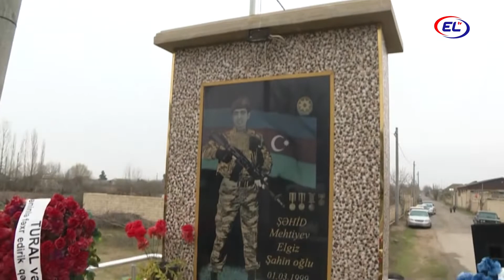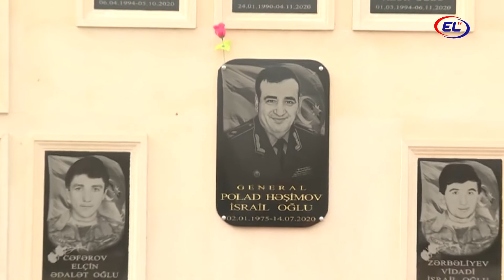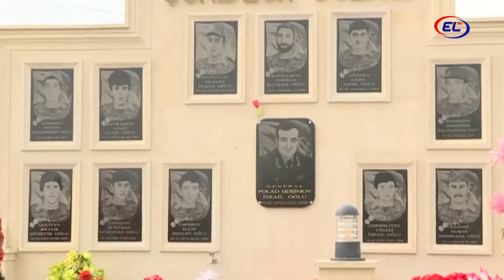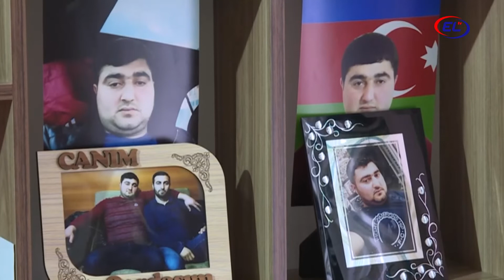ŞƏHİDLƏRİMİZİN XATİRƏSİ ANILDI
Saatlıda şəhidlərimi, Elgiz Mehdiyev və Zabil Ağayevin doğum günü qeyd edilib.